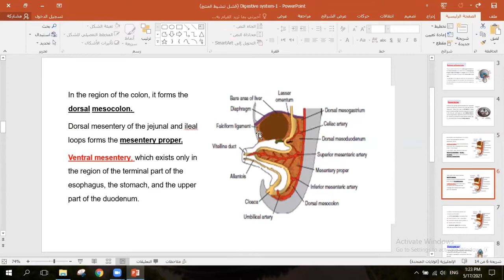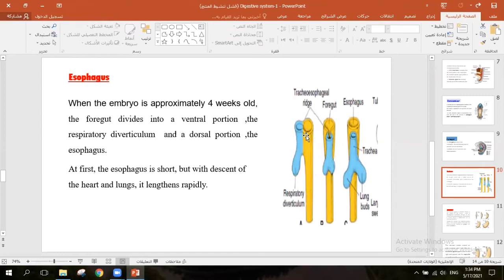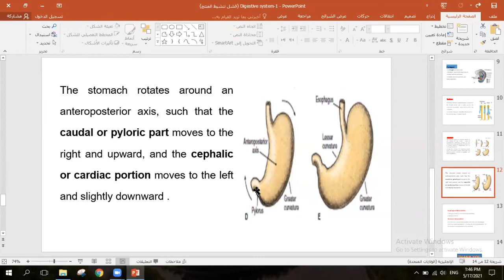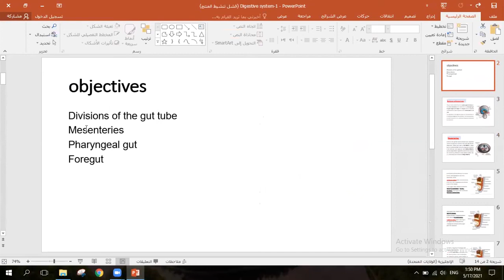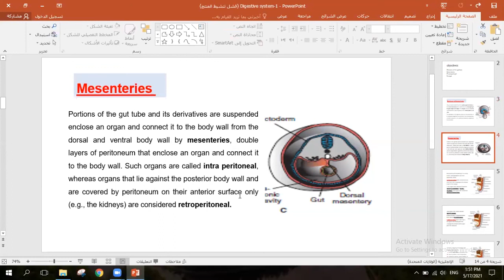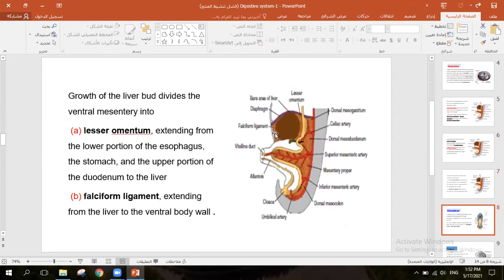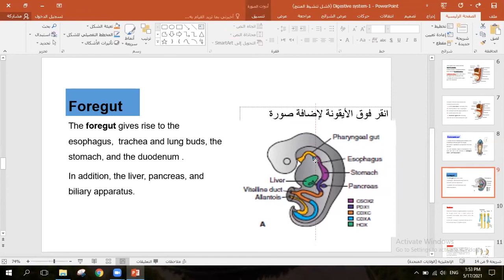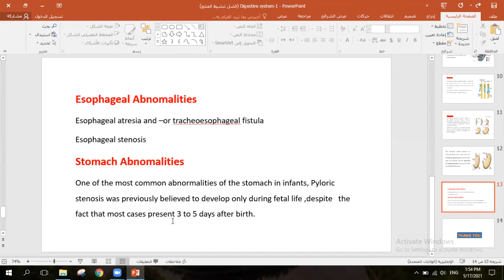Embryology - Digestive System. Part 1 / د. إزدهار نصيف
Embryology - Digestive System. Part 1
جامعة ذي قار - كلية الطب / المرحلة الثانية
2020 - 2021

تم تقديم من قبل:
الدكتورة ازدهار نصيف
تدريسية في كلية الطب - جامعة ذي قار
Presented by:
D. Ezdehar Nassif